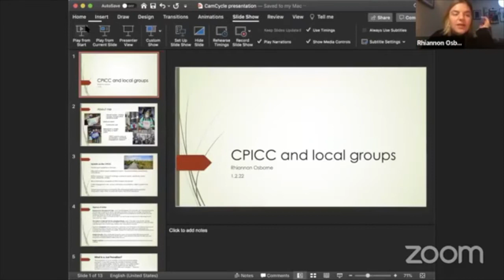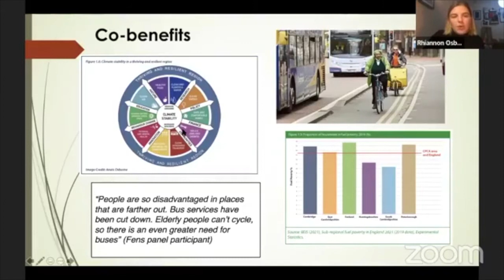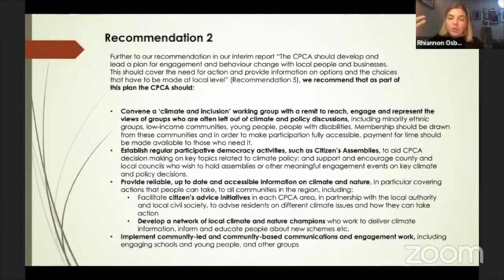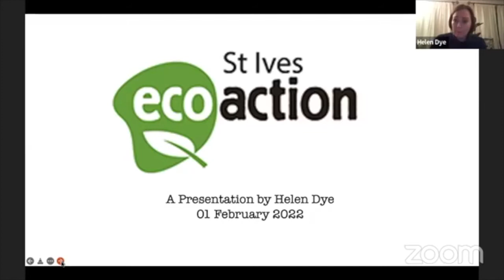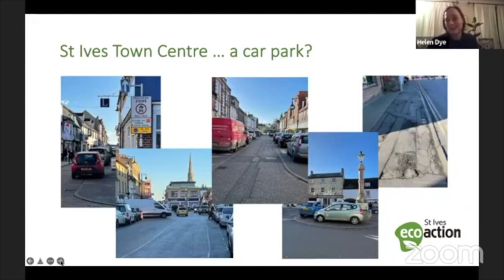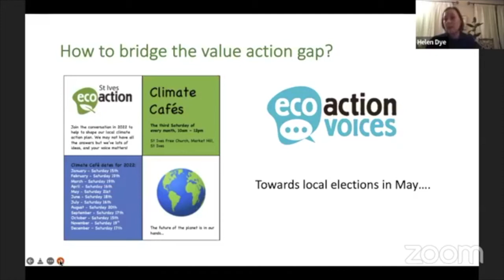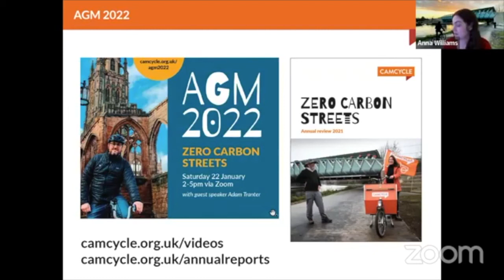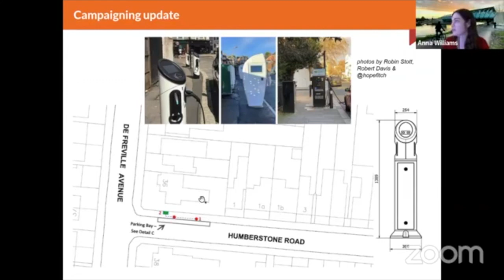Community action on climate with Rhiannon Osborne and Helen Dye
Rhiannon Osborne, part of the Cambridgeshire & Peterborough Independent Commission on Climate (CPICC) talks to us about what needs to be done to address climate change in our region. She summarises some of the issues identified in the report the CPICC published last October, and focuses specifically on what is needed to achieve a 'just transition' to net zero. Following Rhiannon's talk, Helen Dye of St Ives Eco Action explains what their group is doing to tackle local climate challenges and shares her aspiration for St Ives to be one of the county's leading cycling towns.

This was Camcycle's monthly meeting in February 2022. It also includes a round-up of the latest cycling news from Camcycle's Communications and Community Officer Anna Williams.